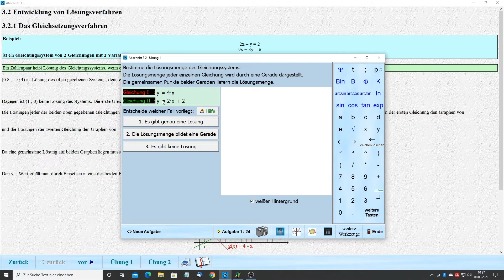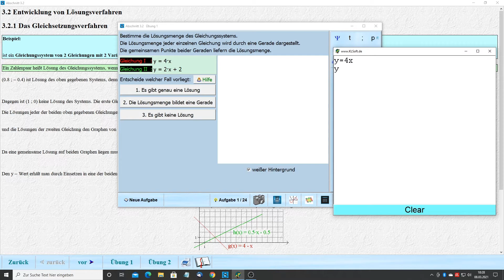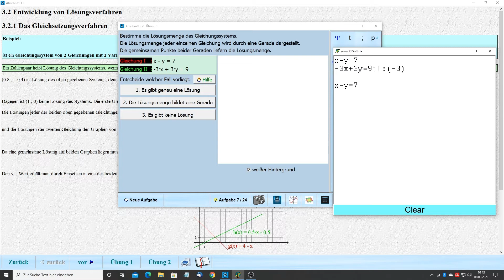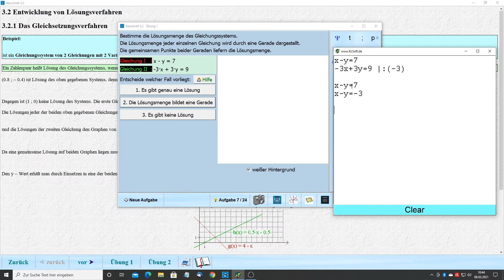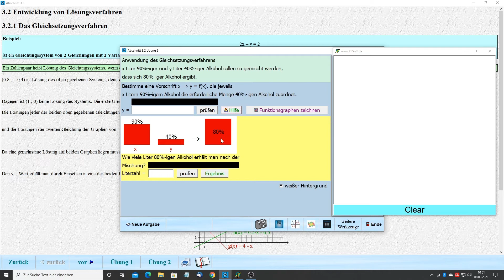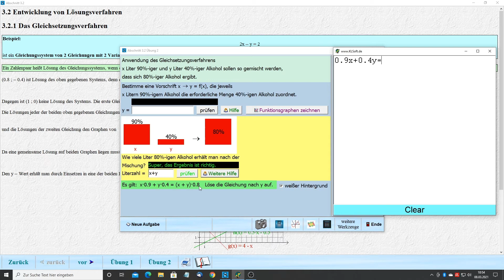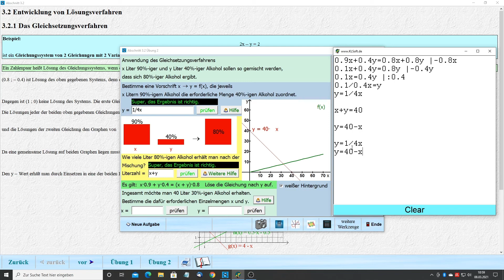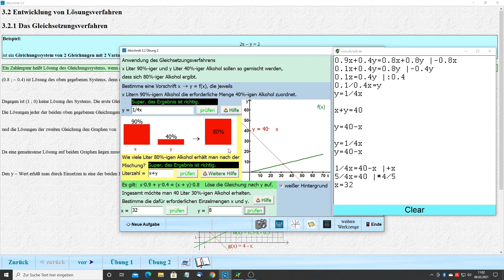Mathe Klasse 8 K3_2_1 Das Gleichsetzungsverfahren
Ich würde mich über eine Spende freuen.
Die umfangreiche Software kann kostenlos von meiner Homepage KLSoft.de heruntergeladen werden.

Beispiel:
I) 2x – y = 2
II) 9x + 3y = 6
ist ein Gleichungssystem von 2 Gleichungen mit 2 Variablen.
Ein mögliches Lösungsverfahren ist, beide Gleichungen nach x oder y aufzulösen und dann gleichzusetzen.
Die Lösungen der linearen Gleichung I liegen auf einer Geraden g1.
Die Lösungen der linearen Gleichung II liegen auf einer Geraden g2.
Geometrisch bedeutet also das die Lösungen des Gleichungssystems sowohl auf g1 als auch auf g2 liegen müssen.
In den meisten Fällen schneiden sich beide Geraden in einem Punkt und es gibt nur eine Lösung (ax,ay), für die beide Gleichungen erfüllt sind, d.h.
2*ax - ay = 2 und 9*ax + 3*ay = 6 sind.
Es kann aber auch sein, dass beide Geraden aufeinander liegen, d.h. eine Gleichung ist ein Vielfaches der anderen und somit überflüssig.
Dann ergeben sich unendlich viele Lösungen, die auf einer Geraden liegen.
Ein weiterer Sonderfall liegt vor, wenn beide Geraden parallel zueinander verlaufen und keinen gemeinsamen Punkt besitzen. Dann ist das Gleichungssystem nicht lösbar. Es gibt keine Lösung oder L = { }.